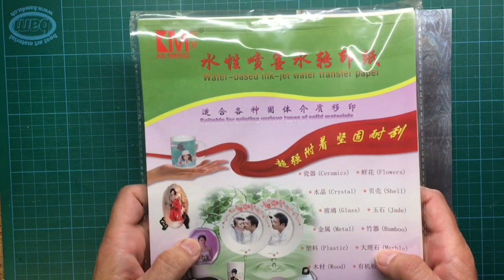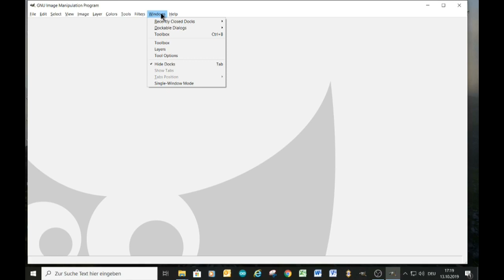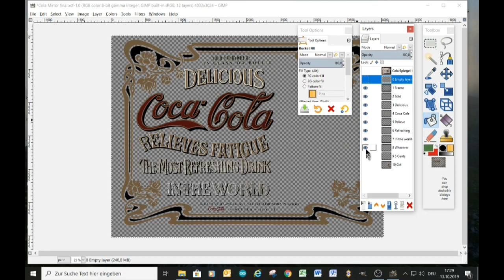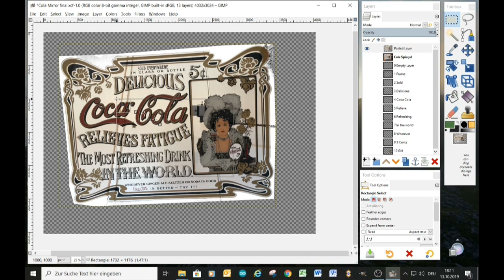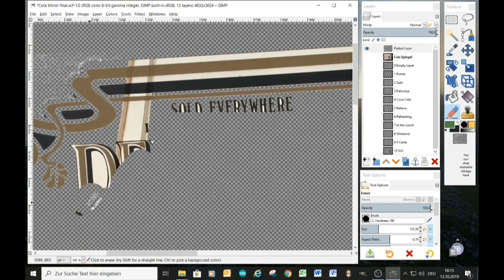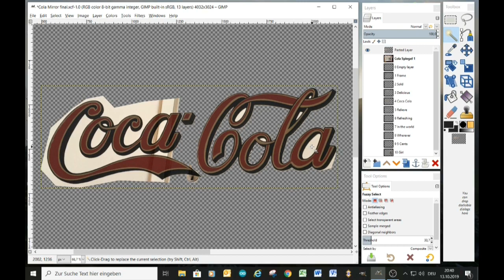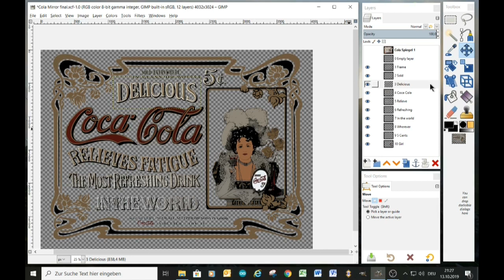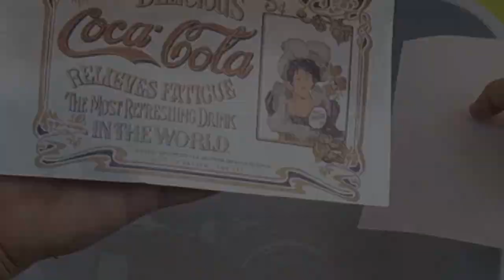Vintage cola mirror from soda can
This project shows you how to make a vintage cola mirror from a soda can. The entire project with text and picture can be found

Water-based ink-jet transfer paper: